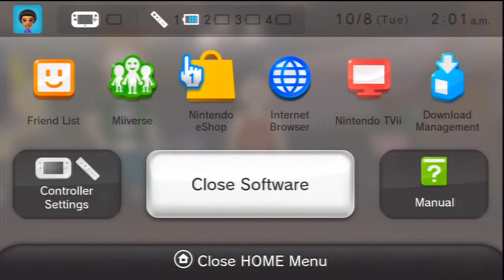Legend of Zelda: Wind Waker HD Playthrough W/ Commentary part 53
Welcome to my playthrough of Legend of Zelda: Wind Waker HD. This is part 53.